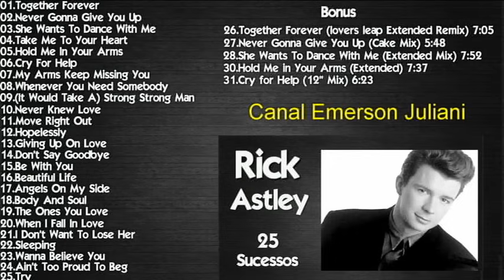RickAstley - 25 Sucessos (+Bonus)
00:00 - 01
03:15 - 02
06:43 - 03
09:53 - 04
13:17 - 05
17:39 - 06
21:34 - 07
24:38 - 08
27:59 - 09
31:31 - 10
34:32 - 11
38:21 - 12
41:52 - 13
45:47 - 14
49:52 - 15
53:54 - 16
57:35 - 17
1:01:03 - 18
1:05:08 - 19
1:09:18 - 20
1:12:18 - 21
1:15:47 - 22
1:19:20 - 23
1:22:54 - 24
1:27:02 - 25
1:30:51 - 26
1:37:44 - 27
1:43:23 - 28
1:50:29 - 30
1:58:03 - 31